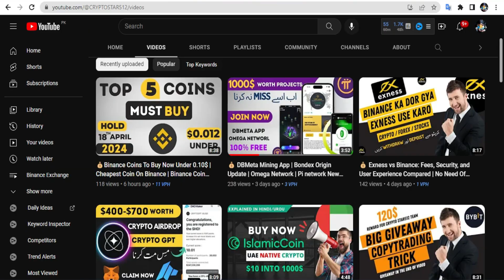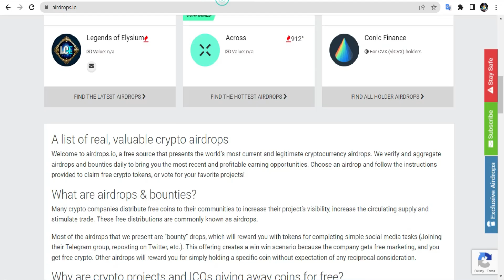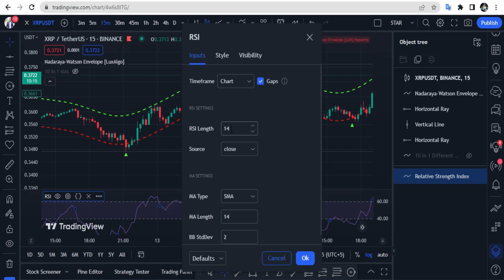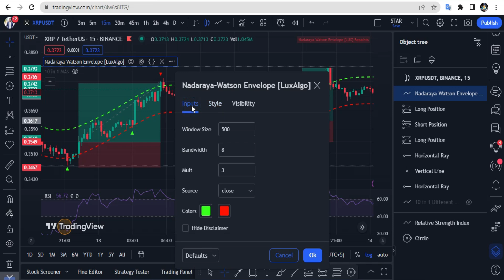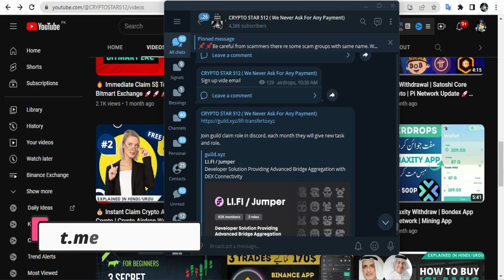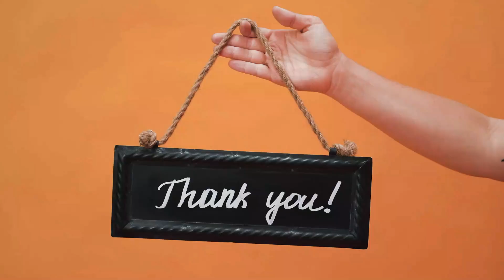💰Aish Karo | Nadaraya + Rsi | Best Trading strategy for beginners | Easiest Trading Trick 🚀🚀🚀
💰 Binance Daily Earning Trick | Binance Indicators Setting | Binance trading strategy for beginners |  Easiest Trading Trick  | Binance Trading bot 🚀🚀🚀

I discussed about my trading strategy on  how to use nadaraya trading indicator with RSI.

200 Moving average, macd indicator, binance indicators, binance grid trading, rsi indicator, spot trading binance, tradingview ko kese use kare, RSi and macd.

binance app full tutorial, binance future trading trick, binance grid trading, binance spot trading, binance trading strategy, binance macd indicator, binance rsi indicator, binance copy trading, binance bot trading.